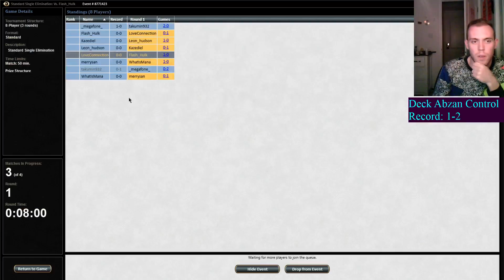Abzan control match 1 8 man 3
3 Elspeth, Sun's Champion
4 Courser of Kruphix
4 Den Protector
2 Nissa, Vastwood Seer
4 Siege Rhino
1 Tasigur, the Golden Fang
2 Languish
4 Thoughtseize
4 Abzan Charm
1 Bile Blight
3 Hero's Downfall
1 Ultimate Price
3 Llanowar Wastes
1 Forest
2 Forest
2 Caves of Koilos
4 Sandsteppe Citadel
4 Temple of Malady
4 Temple of Silence
1 Urborg, Tomb of Yawgmoth
4 Windswept Heath
2 Plains

1 Bile Blight
2 Tragic Arrogance
1 Ultimate Price
1 Dromoka's Command
3 Drown in Sorrow
1 Duress
2 Fleecemane Lion
2 Glare of Heresy
1 Ugin, the Spirit Dragon
1 Unravel the Æther